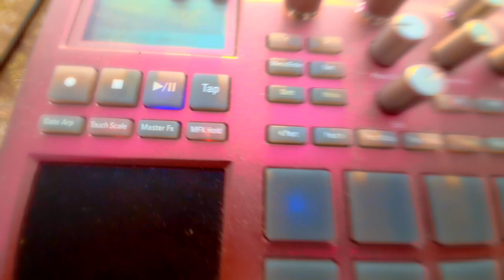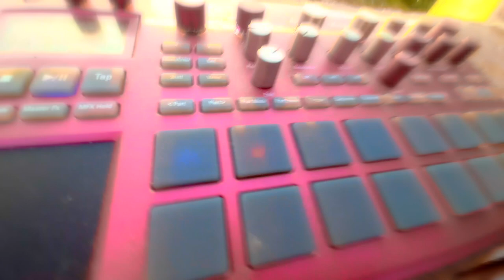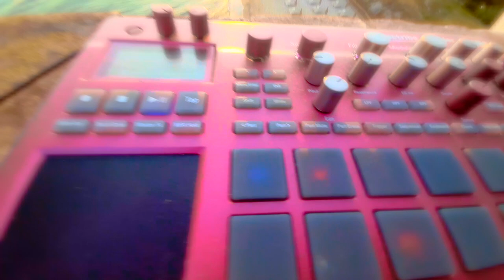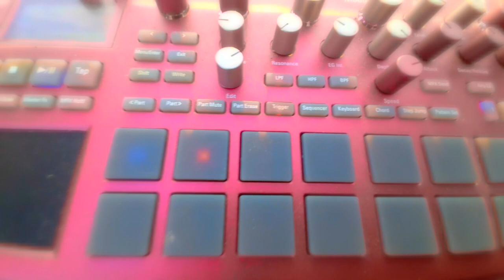SEA CASTLE - ELECTRIBE 2 SAMPLER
AUDIO: RECORDING OF FULLY AUTOMATED ELECTRIBE 2 SAMPLER.
VIDEO: TORRE MOZZA SEA FORTRESS, FOLLONICA.